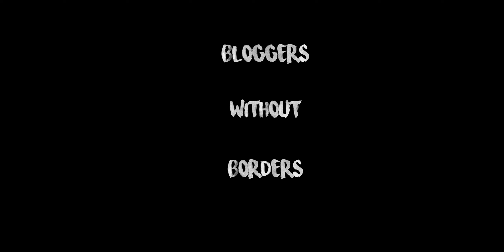Happy Holi 2022 | Kanpur Ki Holi | BWB